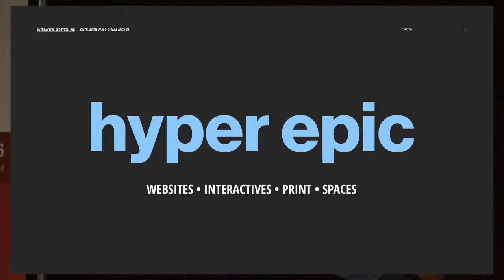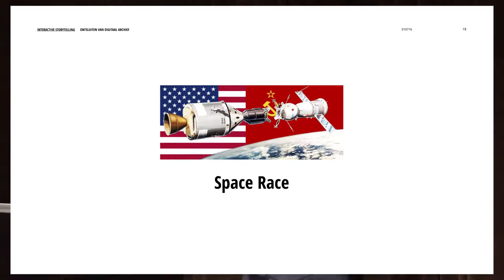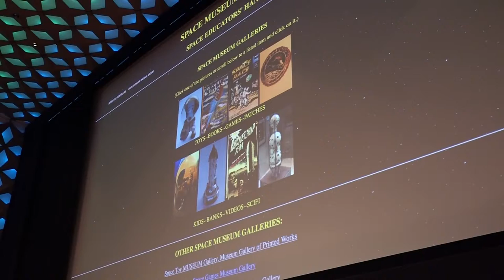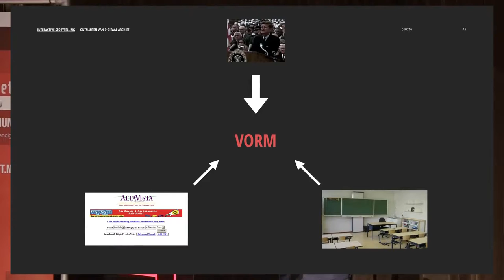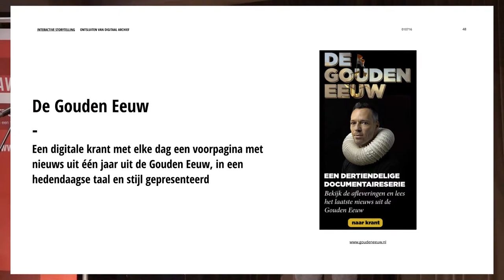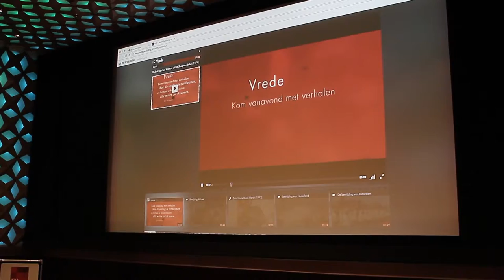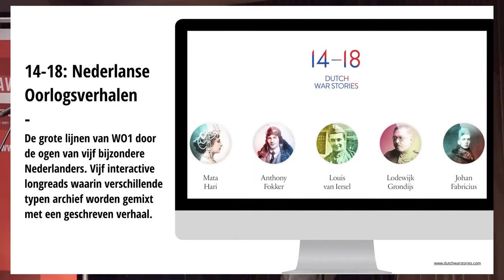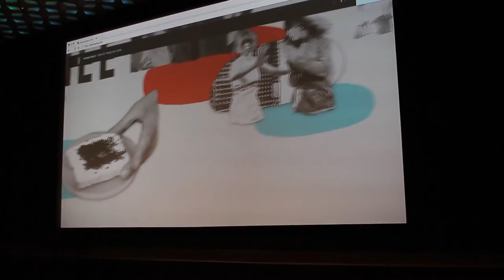Interactive storytelling and archive material in digital storytelling (AVA_Net Symposium 2016: 🔴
Content by: Denise Admiraal

Description: Video recordings of the presentation of Lyangelo Vasquez (Hyper Epic) during the 2016 AVA_Net Symposium: building a future-proof AV-archive.

Description (more): The collection is digitized, but where do we go from here? Lyangelo Vasquez discusses several ways to an AV collection on substantive, but above all to unlock and interactive way so the archive at a larger audience. He highlighted various forms of ' interactive storytelling ': the interactive Web documentary, the longread, the digital museum and virtual reality. Both own projects (after the liberation, 14-18: Dutch war stories, upside down: Netherlands in the years ' 60) as international examples.